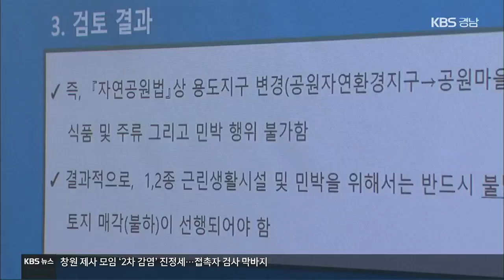‘거제시 vs 주민 갈등’…‘동백섬’ 거제 지심도 해법은? | KBS 201028 방송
[앵커]
  섬 개발 과정에서 주민과 갈등을 빚고 있는 거제 지심도 문제의 해법을 찾기 위한 공청회가 열렸습니다.

  거제시와 섬 주민들은 이번에도 양측의 견해차만 확인하는 데 그쳐, 상생의 해법 찾기가 여전히 쉽지 않아 보입니다.

  보도에 황재락 기자입니다.

 [리포트]
  동백꽃으로 유명해져  해마다 10만 명이 찾는 거제 지심도, 지난 2017년 거제시로 소유권이 넘어온 뒤, 최근 관광지 개발을 추진하면서  불법 증축과 무허가 식당 등이 알려져 갈등의 중심에 서게 됐습니다.

  지심도 문제의 해법을 찾기 위한 공청회 자리, 15가구, 30여 명 지심도 주민들은  거제시가 강제 이주를 계속 추진한다며 반발했고,

 [인터뷰]
  이영구/거제 지심도 주민
"단전, 단수 등 이 내용을 거제시에서 주민들과 4차 간담회 때 나눠준 자료가 여기 있는데, 그런 이야기를 하시면…."

  거제시는  강제 이주는 없다고 밝혔습니다.

 [인터뷰]
변광용/거제시장
"다시 한 번 확인시켜드리지만, 강제 이주라는 말은 앞으로 지심도 문제에서 다시 안 나왔으면 좋겠다고…."

  섬 주민들은 거제시가 관광지 개발을 추진해도,  오랜 기간 섬을 지켜온 주민들이 계속 섬에 남아 있게 해달라며 토지 매각을 요구하고 있습니다.

 [인터뷰]
  이상철/거제 지심도 주민 대표
"지심도 주민들에게도 삶의 질과 행복 추구권을 더욱 지심도에 살면서 행복할 수 있게끔…."

  하지만 국민권익위원회의 중재안을 검토한 거제시는 현행법상 국립공원 내 마을지구 지정이나 토지 매각은 불가능하다는 입장입니다.

 [인터뷰]
정종진/거제시 도시재생과장
"10여 년의 노력과 5만여 명 서명 운동, 이런 것을 봤을 때 우리의 개발 취지를 봤을 때 실제로 매각은 쉽지 않다고…."

  거제시는 다시 공청회를 여는 등 상생의 해법을 찾겠다고 밝혔지만, 섬 주민과 이견을 좁히기에는 적지 않은 시간이 걸릴 것으로 보입니다.